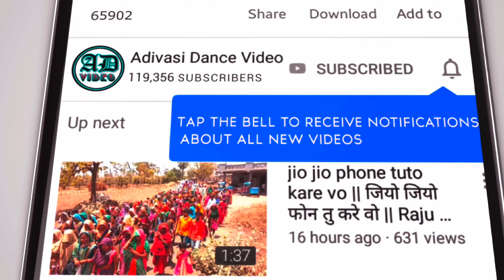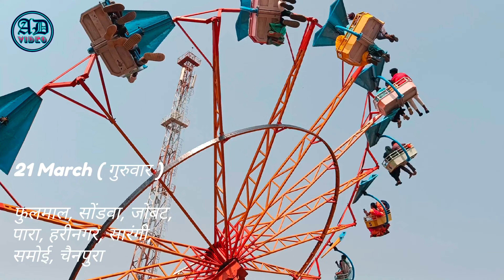Bhagoria Mela 2024 !! भगोरिया मेला 2024 !! भगोरिया कब है 2024 !!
Alirajpur Bhagoriya 2024 !! अलीराजपुर भगोरिया 2024 !! Alirajpur Ka Bhagoriya 2024 !!
मथवाड भगोरिया,
bhagoria 2024,
भगोरिया 2024,
bhagoria festival,
2024 ka bhangariya,
2024 ka bhagoria,
2024 ka bhagoriya,
2024 ka bhagoriya ka video,
2024 का भगोरिया ,
2024 का भगोरिया का वीडियो,
bhagoriya mela 2024,
2024 bhagoriya,
भगोरिया 2024,
भगोरिया मेला 2024,